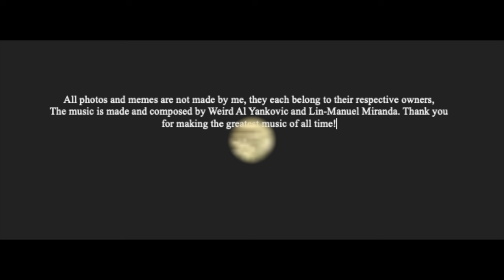Hamilton is a banger!!!!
The music is made and composed by Weird Al Yankovic and Lin-Manuel Miranda. Thank you for making the greatest music of all time!